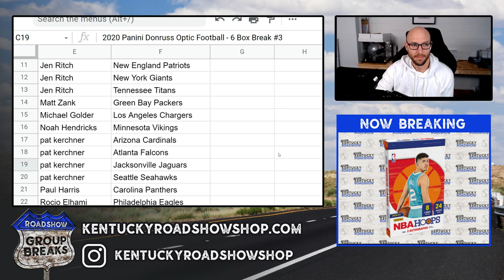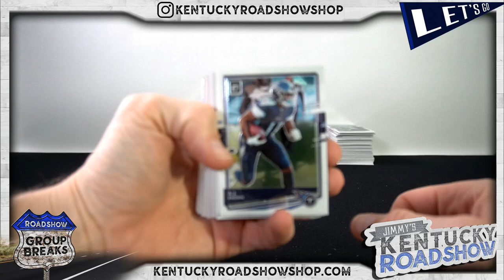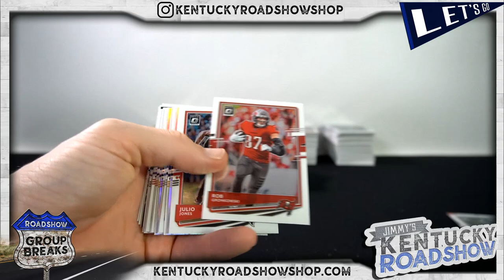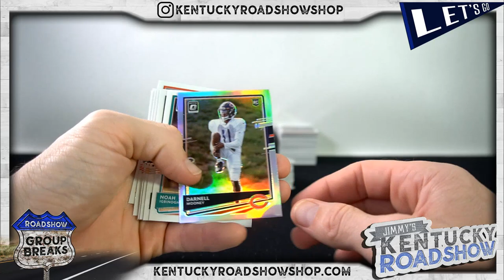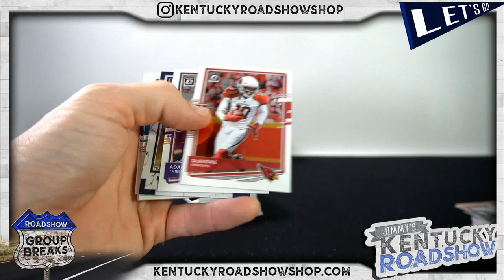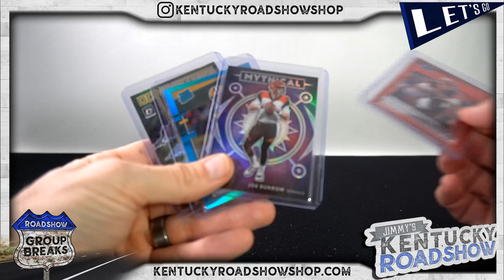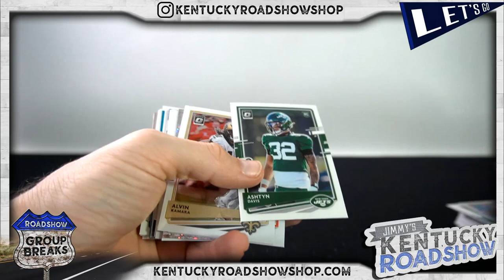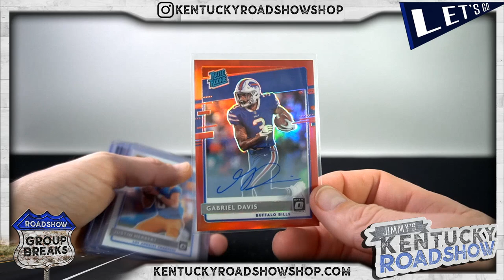2020 Panini Donruss Optic Football - 6 Box Break #3